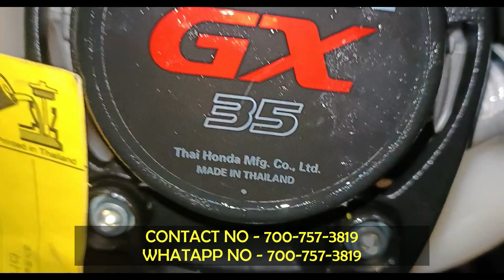Honda Brushcutter असली और नकली कैसे पाट करे 🤫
Don;t forget Like ,Susbcribe, share & Comment